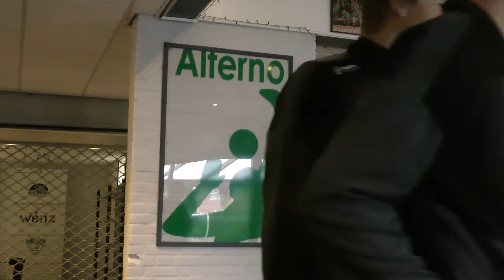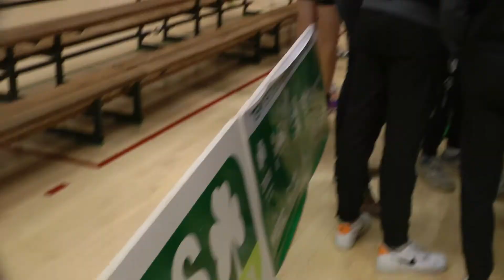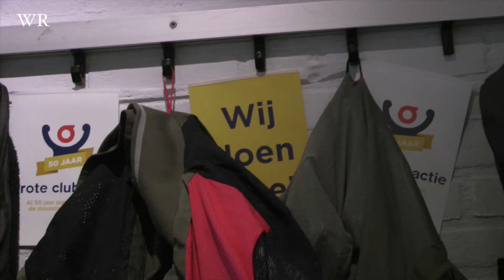Alterno Introductie /Dames 1 & Heren 1 / 18-9 2022